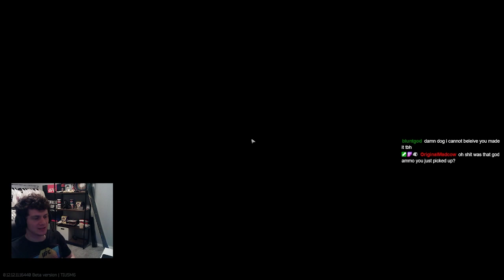UFC Fighter gets a Taste of the Chad Life in Tarkov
Had a lot of fun on both of these streams Finally got to be a tank, met some friendly fellas along the way, and also plenty of not so friendly ones...

Starting to get back into the flow of editing and having a lot of fun with YouTube. Let me know what else you guys want to see!